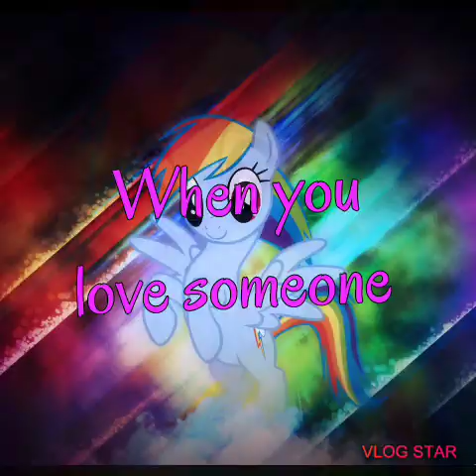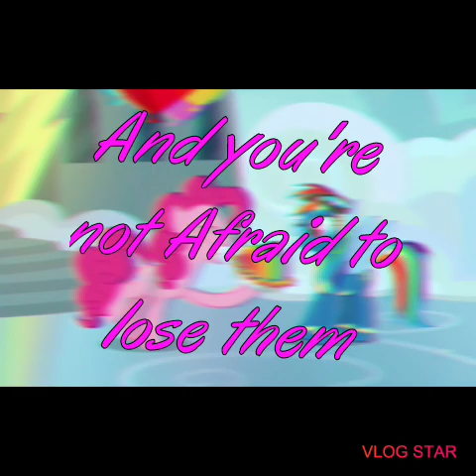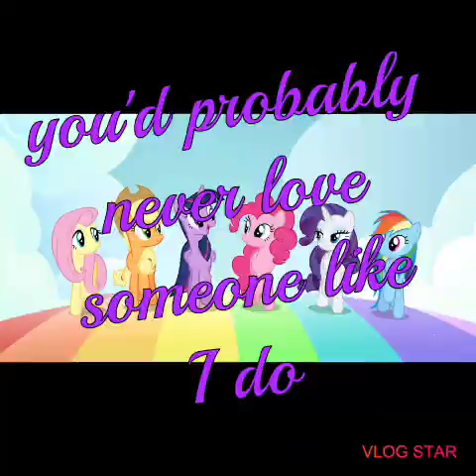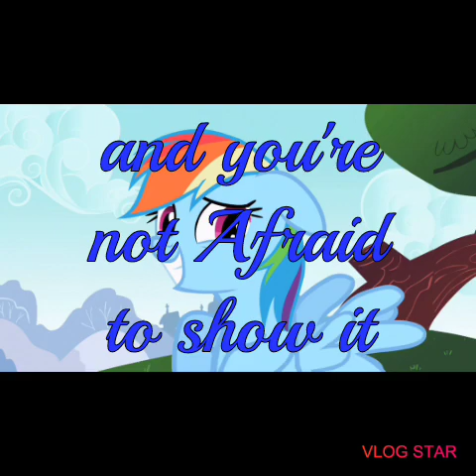Mlp Love someone: Pictures mv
Happy 2020 everybody I decided to do this song for mlp i love this song to and hope you all enjoy this to.